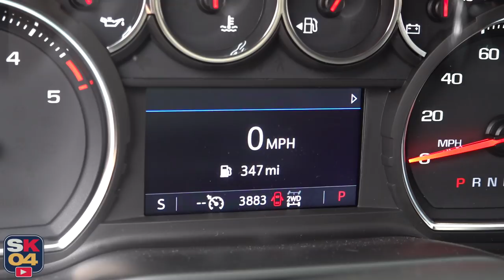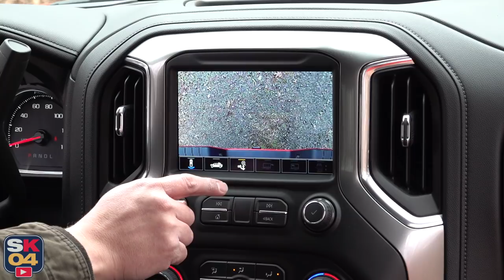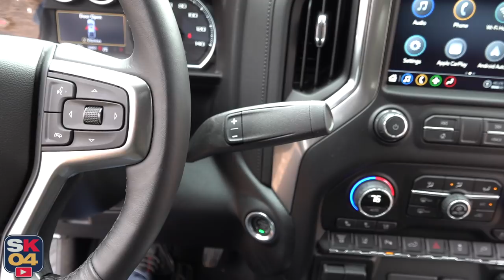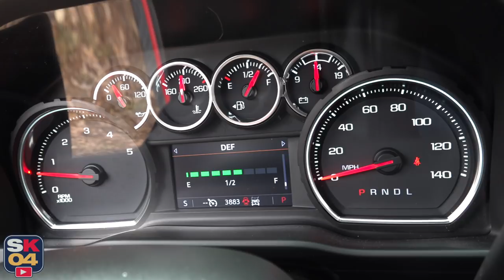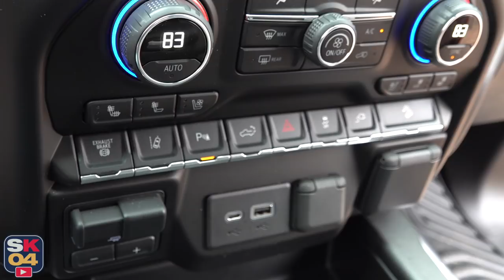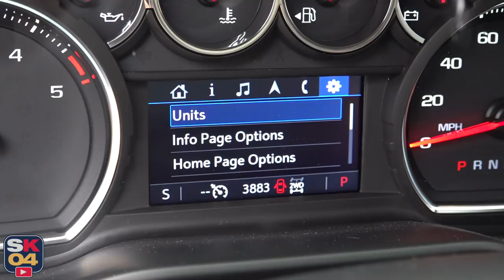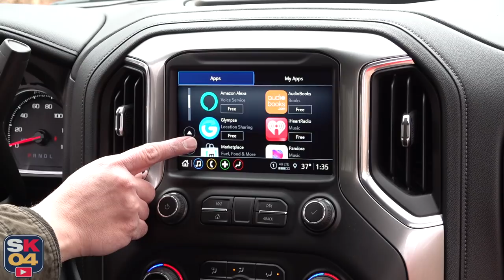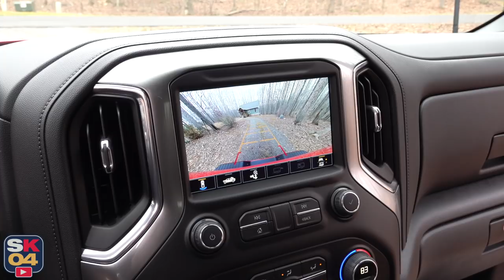2021 Chevrolet Silverado 2500HD Z71 (Duramax Diesel): Start Up, Test Drive & In Depth Review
In today's video, we'll be taking an in depth look at the all-new Chevrolet Silverado 2500!  This one is an LTZ trim with the Z71 Sport & Off-Road Packages, plus the Duramax Turbo Diesel V8.

Kyle